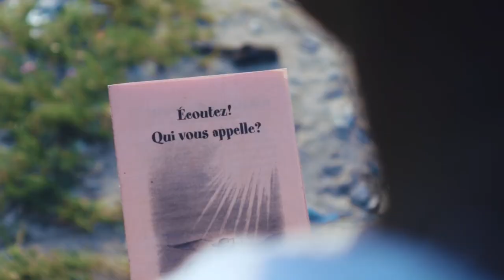Jesus est Doux ( Clip officiel chantre ÉLOGE KOUAME)